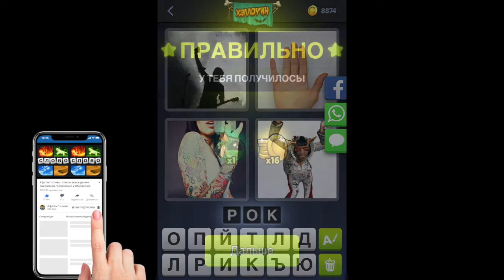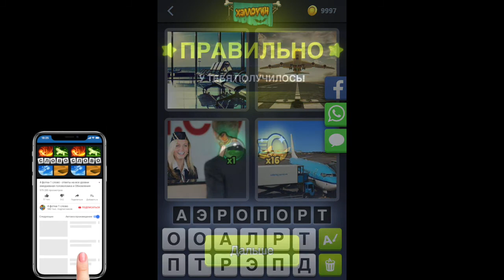4 фотки 1 слово - Хэллоуин - Ежедневная Загадка - октябрь 2018 - Ответы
Ответы 4 фотки 1 слово - Хэллоуин 2018 - октябрь - Ежедневная Загадка